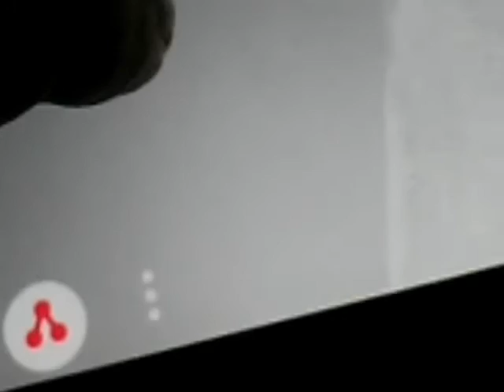WE COUGHT A SPIRITUAL ORB!